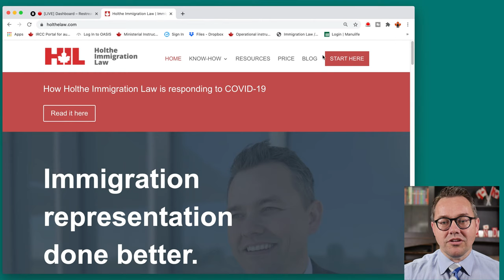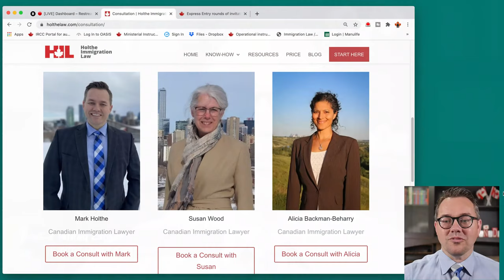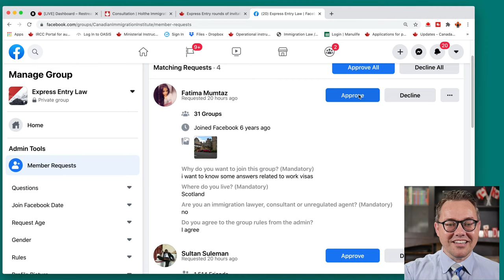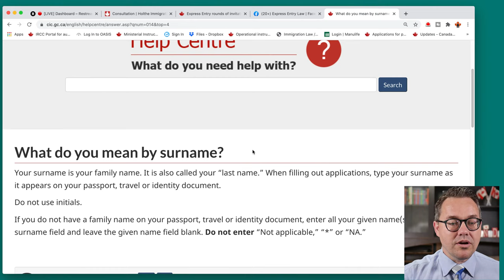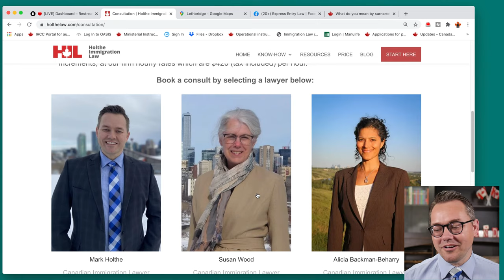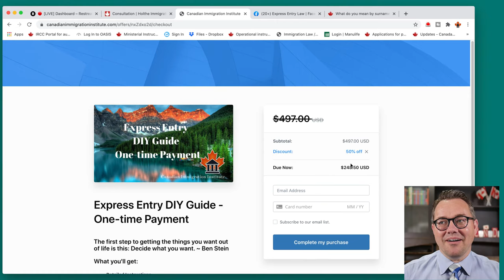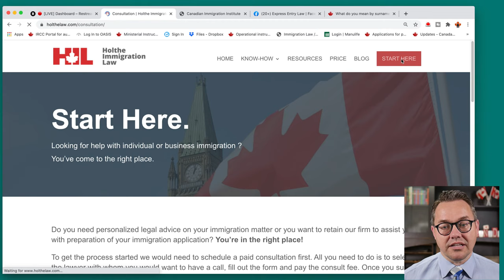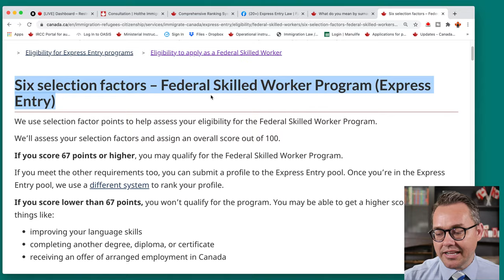Canadian Immigration Live Q&A - Join Immigration Lawyer Mark Holthe Now!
Join Immigration Lawyer Mark Holthe for another live Canadian Immigration Q&A. Mark will also share Canada Immigration 2020 updates each week.

Please join Mark today as he answers all of your Canada Immigration and Express Entry related questions in 2020. He is open to anything you want to throw at him today. This should be fun.